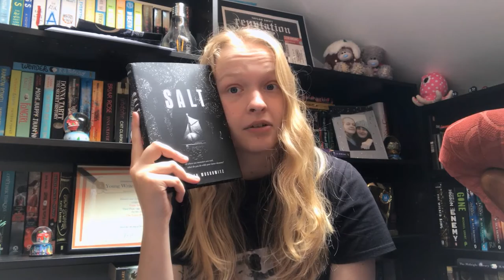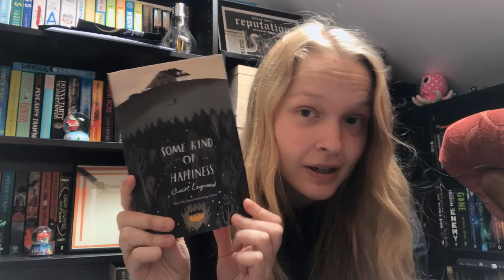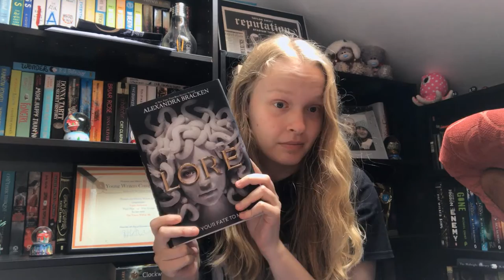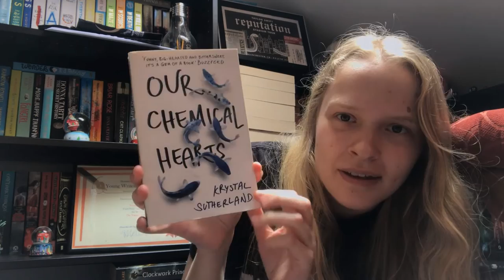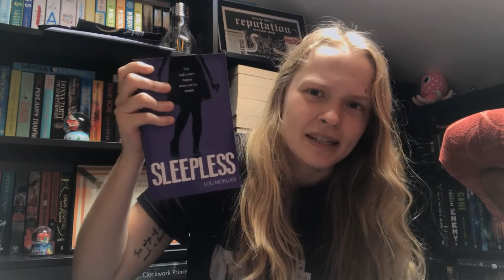Best Books of the Year (so far) | READING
a very long, rambling, unstructured videos about my favourite books that i read between january and april of 2021